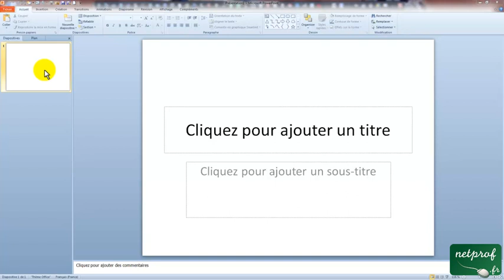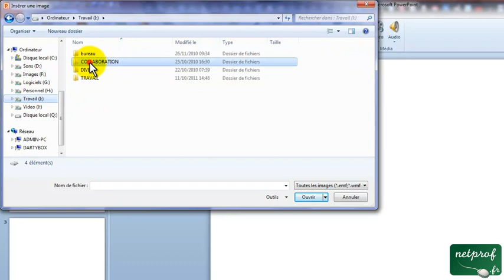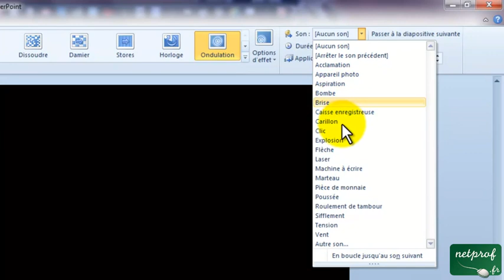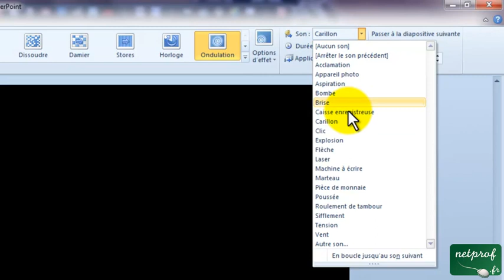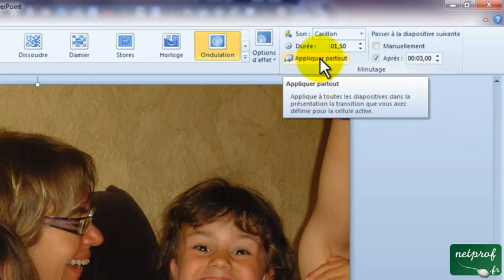PowerPoint 2010 : Insérer une transition